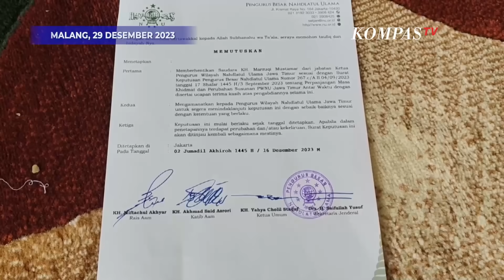Marzuki Mustamar Buka Suara Usai Kabar Dicopot PBNU dari Jabatan Ketua PWNU Jatim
MALANG, KOMPAS.TV - Kyai Haji Marzuki Mustamar angkat bicara terkait kabar pemberhentian dirinya sebagai Ketua PWNU Jatim.

Hal ini disampaikan Marzuki Mustamar saat ditemui di rumahnya yang juga pondok pesantren Sabilurrosyad, Kota Malang.

Marzuki Mustamar menunjukkan surat pemberhentian dirinya sebagai Ketua Pwnu Jawa Timur. Tiga lembar surat yang ditandatangani oleh empat pejabat PBNU tersebut baru diterimanya pada Kamis sore.

Kyai Marzuki menerima keputusan tersebut. Namun saat ditanya terkait alasan pemberhentian dirinya, pengasuh Ponpes Sabilurrosyad ini tidak mengetahui pasti karena dalam surat tidak dijelaskan.

Munculnya isu bahwa pemberhentian Kyai Marzuki Mustamar karena dukungan pada salah satu pasangan capres, Kyai Marzuki menjelaskan bahwa dalam setiap ceramahnya dirinya bersikap netral sesuai arahan PBNU